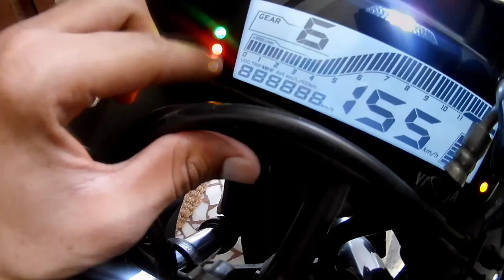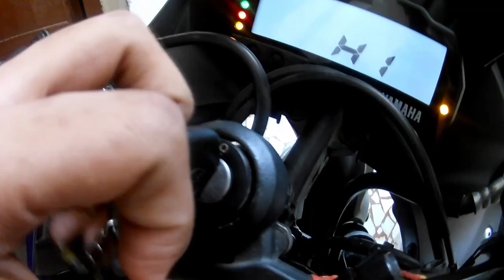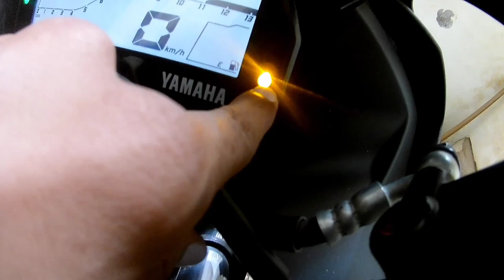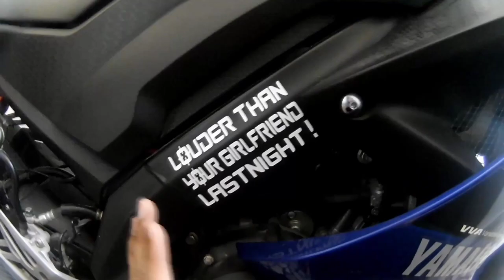Things you should know before buying a second hand sports bike || Ft.Yamaha R15 V3 || Must Watch 🔥